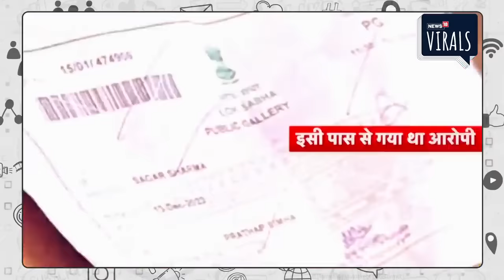Parliament Security Breach पर PM Modi की पहली प्रतिक्रिया, जानें क्या कहा ? |Sansad News| Congress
संसद की सुरक्षा में चूक मामले पर पीएम मोदी ने अपनी पहली प्रतिक्रिया दी है. पीएम मोदी ने साफ किया कि लोकतंत्र के मंदिर संसद में हुई घटना चिंताजनक है. पीएम मोदी ने एक इंटरव्यू में कहा कि मामले की गहराई में जाना बेहद जरूरी है. पीएम मोदी ने जानकारी दी कि जांच एजेंसियां घटना की सख्ती से जांच कर रही है. विपक्षी दलों की ओर से घटना पर आई तीखी प्रतिक्रिया पर PM मोदी ने बड़ा बयान दिया।